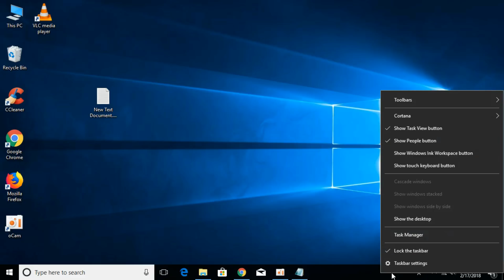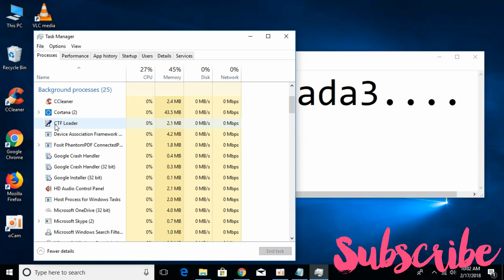FIX Rules of Survival Error Retrieving Server Version PC 100% Working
Learn to FIX Rules of Survival Error Retrieving Server Version PC 100% Working

Wierd Process Name : Ea2egfada3.